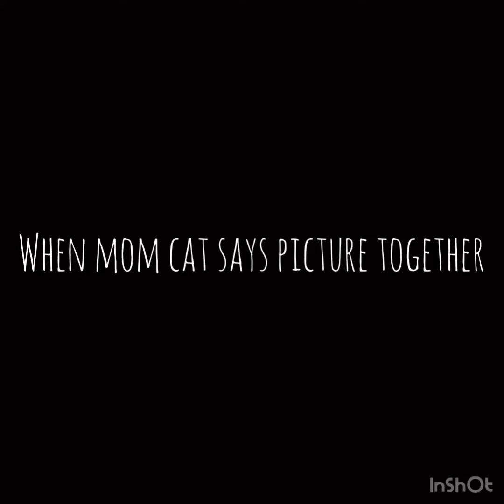Cat funny pics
Caramel and Snowy photoshoot